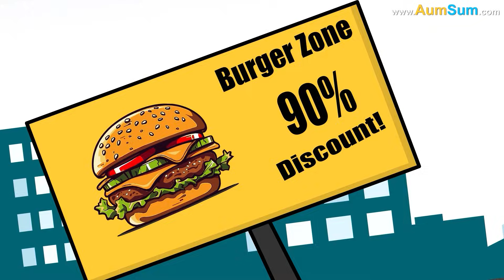What if we could Freeze Water? + more videos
AumSum was standing beside a calm riverside early one morning, watching gentle ripples move across the water. As he dipped his fingers into the river, something unusual happened. The water around his hand suddenly turned solid and clear. Thin ice spread outward in smooth patterns, shining in the sunlight. Miraculously, AumSum had gained the power to freeze water.

Excitement filled him immediately. He touched the surface again, creating a small frozen circle that floated gently. He placed his foot on it. Smiling, he froze another patch and stepped forward, then another, slowly forming a short icy path across the water.

Suddenly, dark clouds gathered quickly, and heavy rain began pouring down. The river level started rising fast. Farther ahead, loud shouts echoed. A small bus trying to cross a low bridge had stalled when rushing water flooded the bridge. The fast-moving water surrounded the bus, pushing against its wheels. Passengers inside were stuck, unable to step out safely as the water continued to rise.

AumSum noticed the danger immediately. Without hesitation, he ran toward the flooded bridge. The water was moving too fast for people to walk through, and rescue teams could not reach the bus easily. AumSum stood at the edge of the flood and focused deeply.

As he stretched his hands forward, the rushing water began to freeze. Ice spread quickly across the surface, slowing the powerful current. AumSum froze the water step by step, creating a solid icy path toward the bridge.

One by one, the passengers were able to step onto the frozen surface and move safely away. The passengers cheered loudly for their hero AumSum.